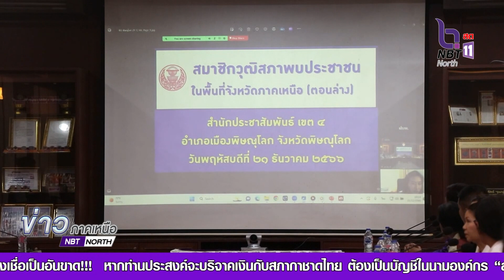สมาชิกวุฒิสภา ลงพื้นที่ สำนักประชาสัมพันธ์เขต 4 พบปะสื่อมวลชนภาครัฐ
สมาชิกวุฒิสภา ลงพื้นที่ จ.พิษณุโลก พบปะสื่อมวลชนภาครัฐ สร้างการรับรู้ประชาสัมพันธ์เกี่ยวกับหน้าที่และอำนาจของวุฒิสภา